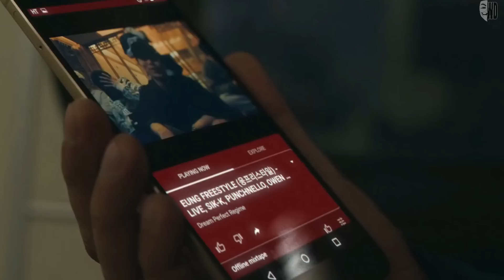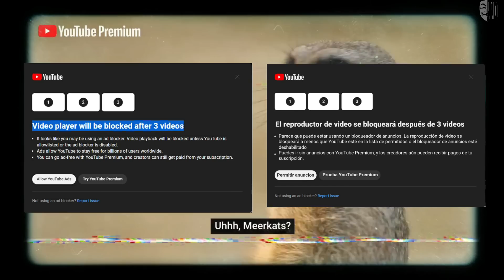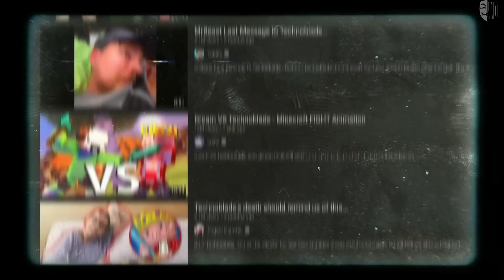YOUTUBE TE BLOQUEARÁ SI NO ERES PREMIUM